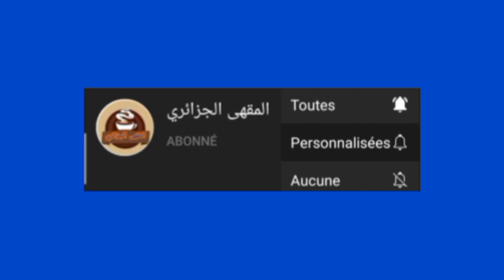الصحفي ياسين كنطاش يرزق بمولود جديد| ماشاء الله 😍😍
لا_تنسوا_الإعجاب_والإشتراك_في_القناة😍💙